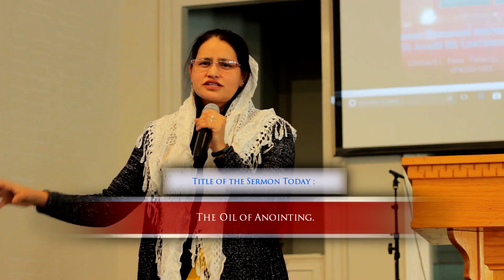Sister Pushpa Chhetri : The Oil of Anointing.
Mother Pastor Pushpa Chhetri, a Senior Mother Pastor from Siox Fall, South Dakota, Speaking and delivering a Challenging Word in BNCA WOMEN CONFERENCE - 2017.